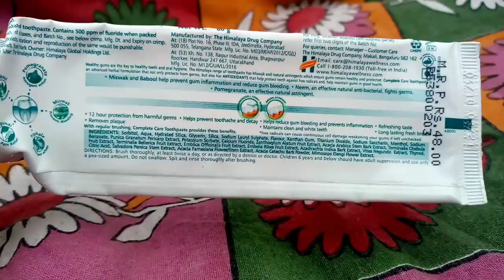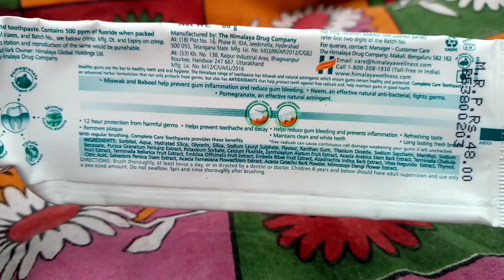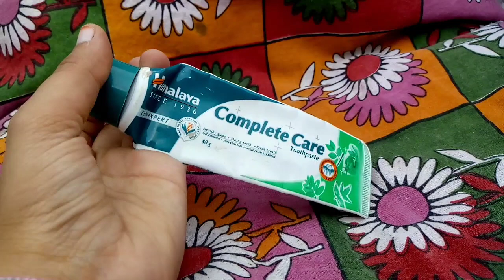Himalaya Complete Care Toothpaste Review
Himalaya complete care toothpaste review in hindi